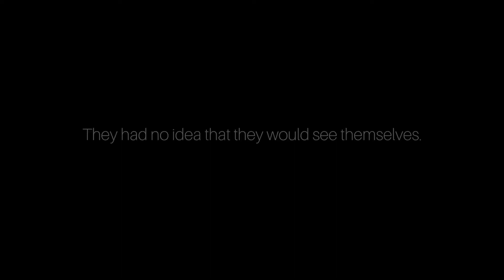Oakhill - Freeway Teens Social Experiment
We showed some of our Freeway Teens a clip of themselves from years back, and this was their response.